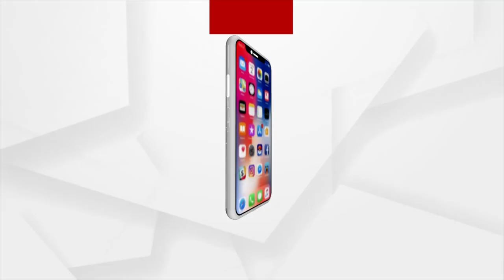IND Vs SA T20 Face off: Frausteted fans returned home bare handed, all tickets were sold out